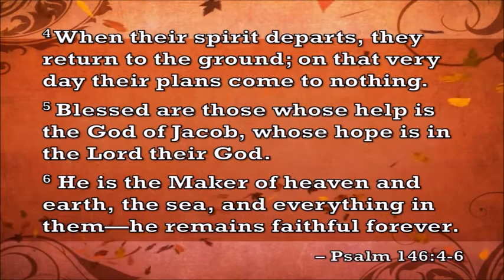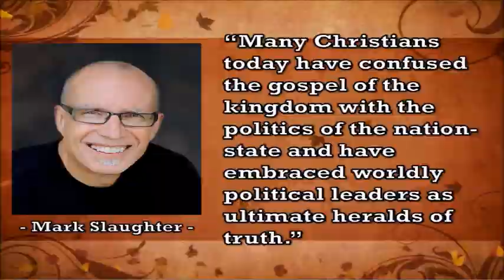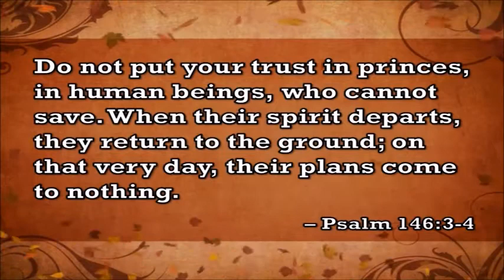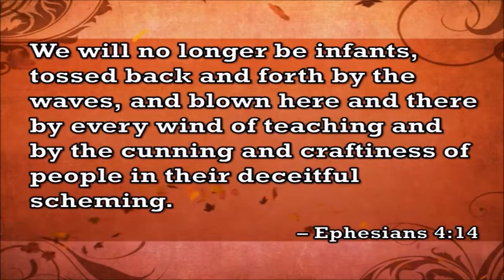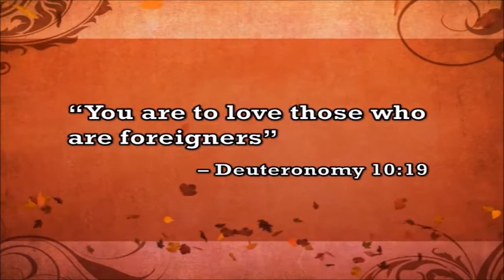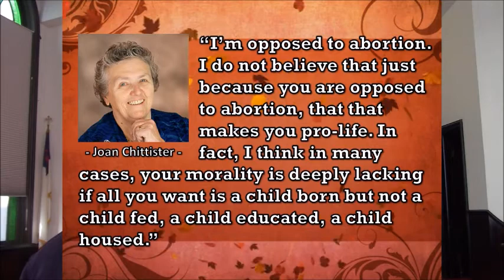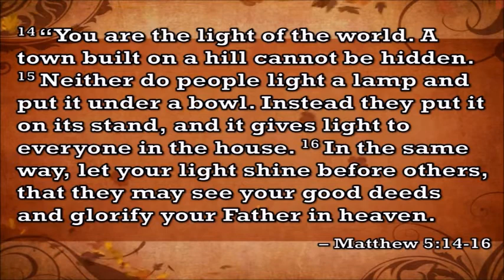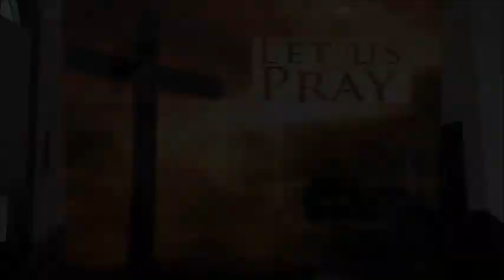So Who Are You Voting For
A sermon based on Psalm 146 given for East Brady Baptist Church on Oct. 18, 2020.